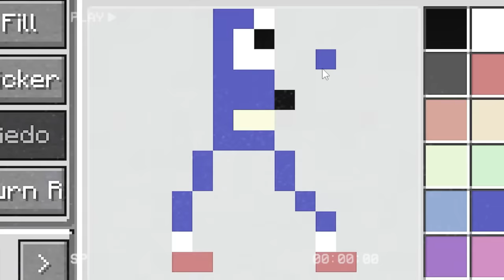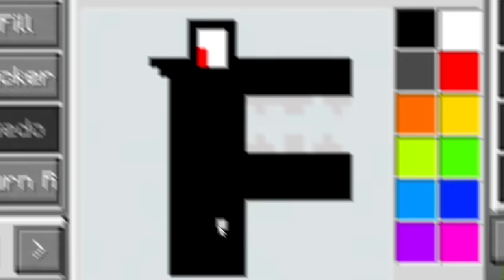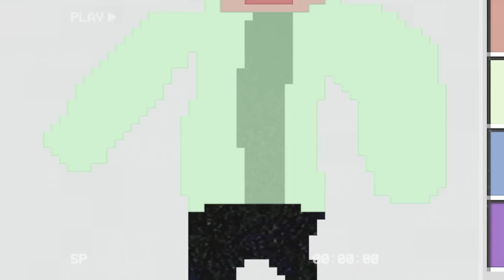FAMÍLIA ATHOS vs FAMÍLIA CADRES no MINECRAFT